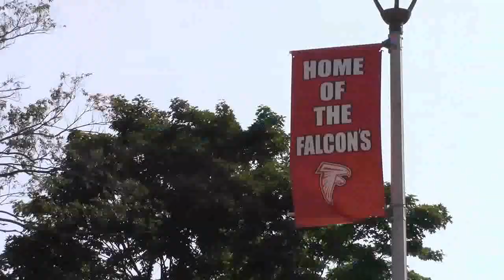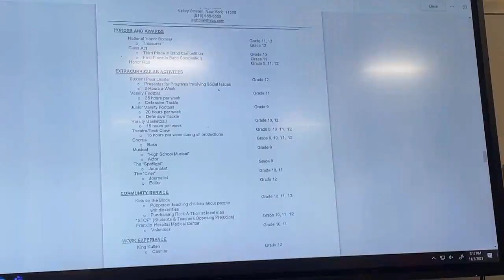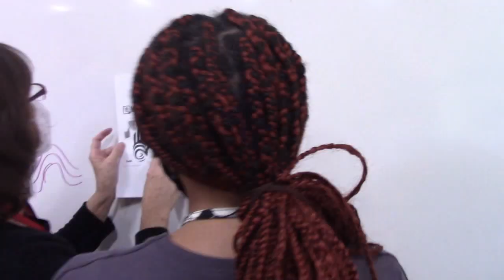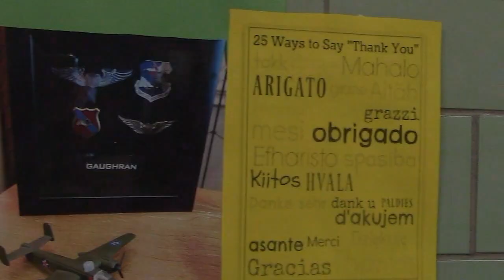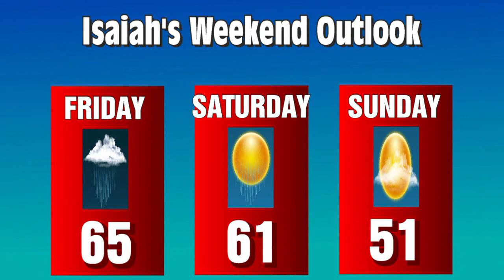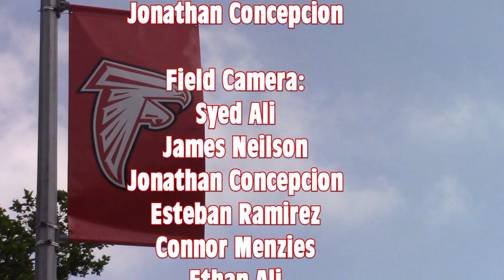The Falcon Report - Friday, November 12th, 2021